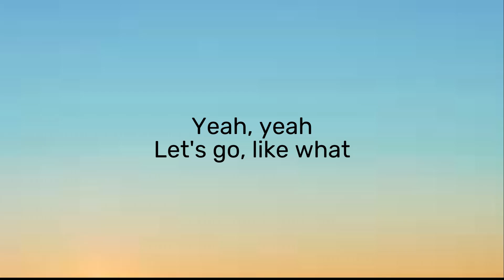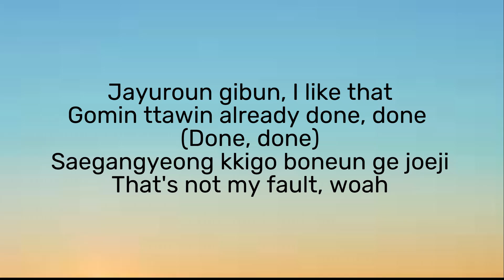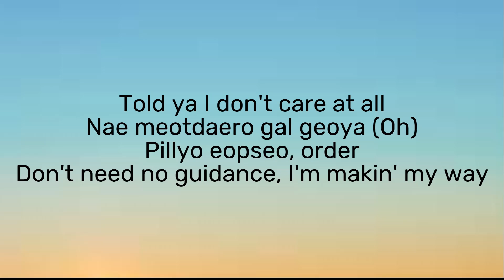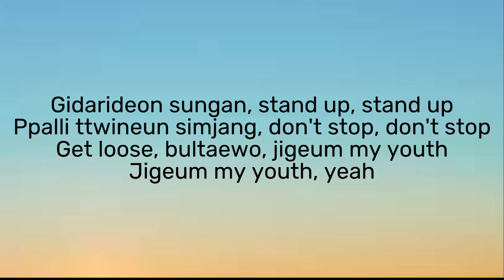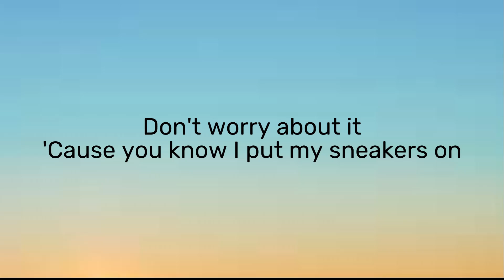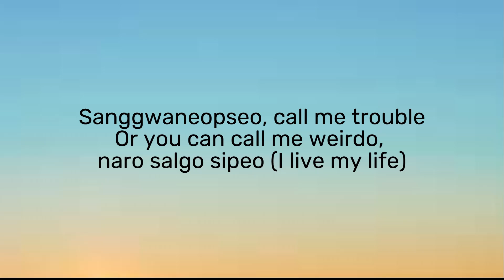Sneakers - Itzy (Romanized) Easy LYRIC VIDEO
No copyright is intended. All rights and/or credit are reserved for the original owners. I am simply posting a video that I edited.